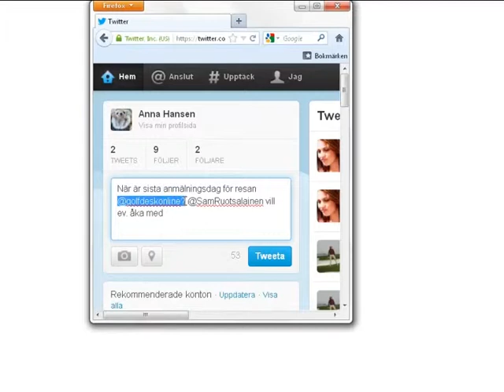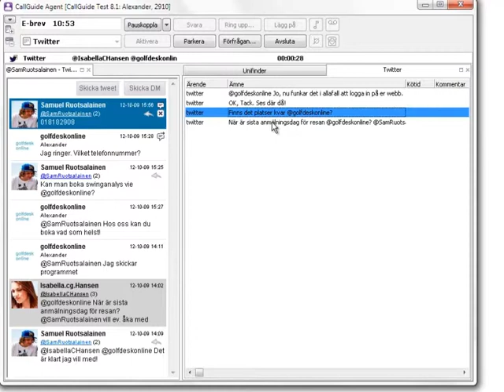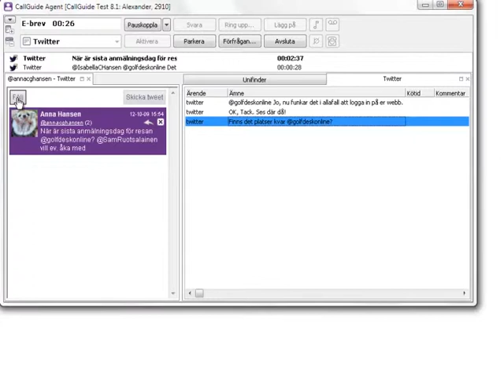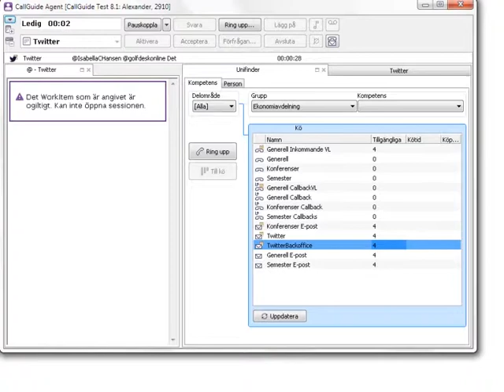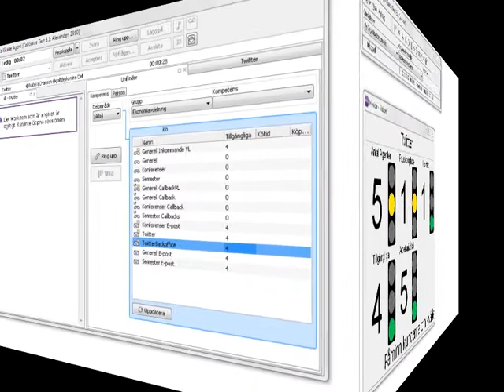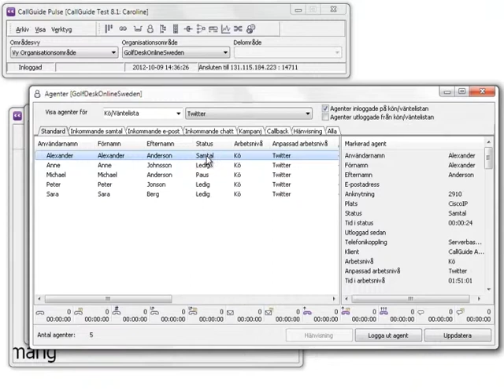Sosiaalinen media asiakaspalvelussa - esimerkkinä Twitter - Sonera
Katso esimerkki miten asiakaspalvelua hoidetaan Twitterissä. Lue lisää Soneran Asiakaspalveluratkaisusta